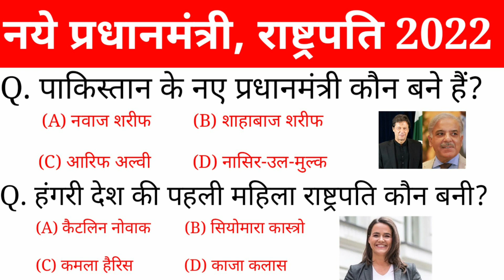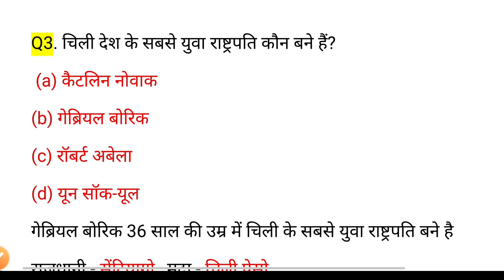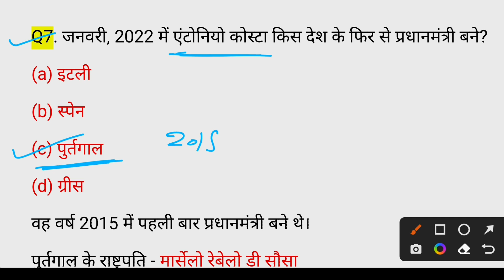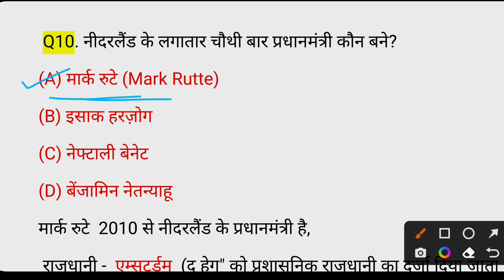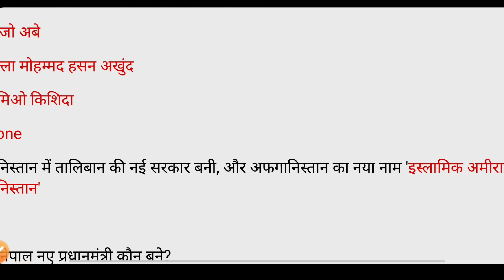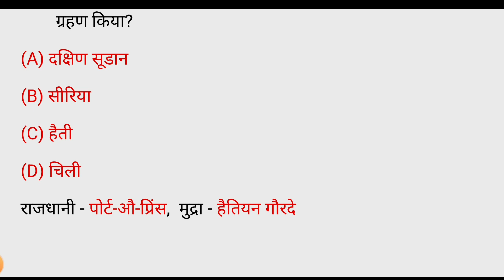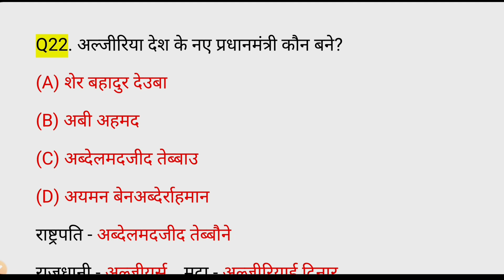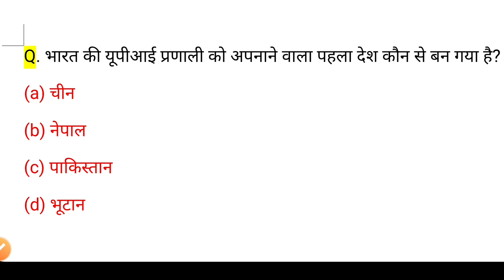प्रमुख देशों के नए प्रधानमंत्री व राष्ट्रपति 2022 | New PM and President 2022 | Current affairs 2022